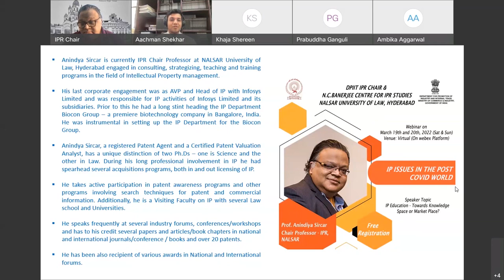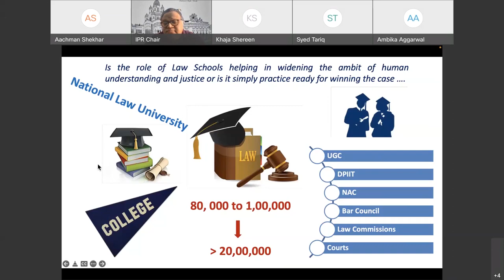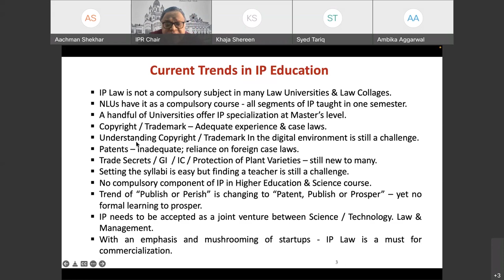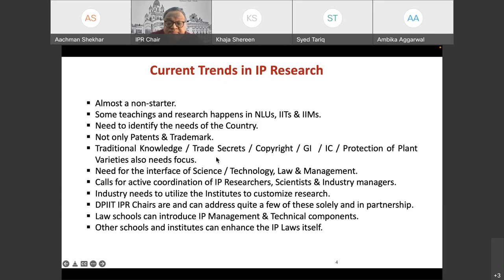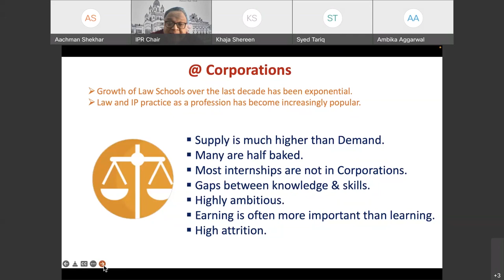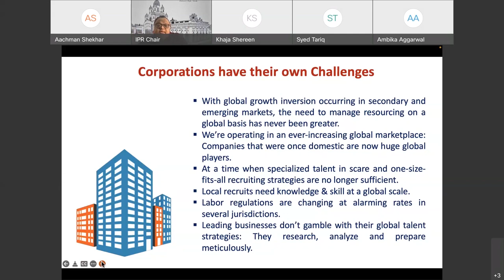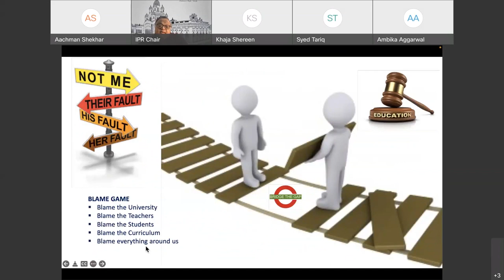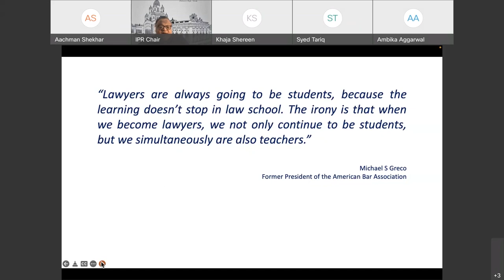IP Education - Towards Knowledge Space or Market Place? - IP ISSUES IN THE POST COVID WORLD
The DPIIT IPR Chair and N C Banerjee Centre of Law, NALSAR University of Law, Hyderabad with a vision to strive for excellence in teaching, research, advocacy, and increasing awareness towards IPR for all by shaping students, thought leaders, and practitioners of the domain have conducted a national conference on, “IP ISSUES IN THE POST COVID WORLD” on March 19 and 20, 2022.